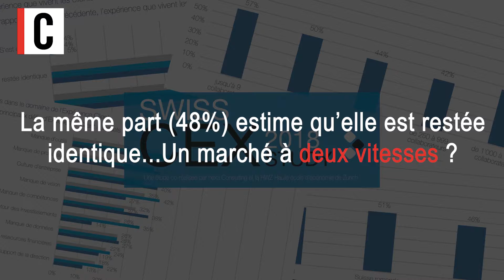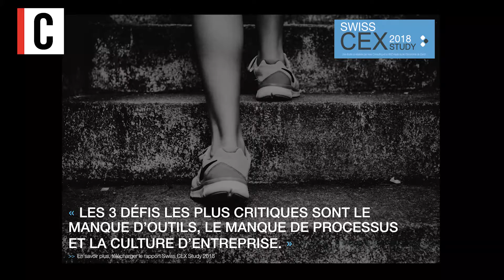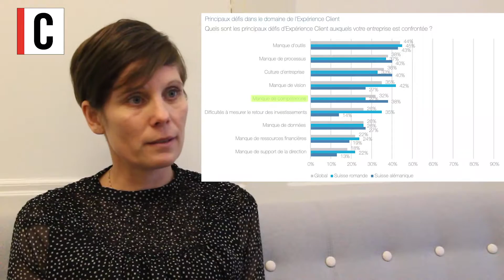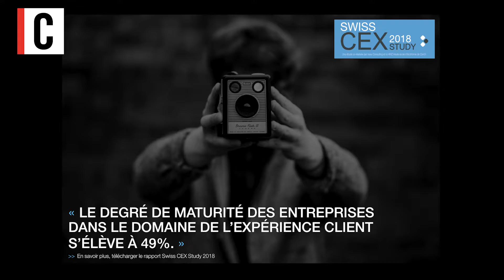Cominmag - eMag 1-19 - Présentation de la Swiss CEX Study 2018 avec Anne-Laure Vaudan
Pour l’édition 2018 de la Swiss CEX Study, nexa Consulting et la HWZ Hochschule für Wirtschaft Zürich reprennent les éléments qui ont fait le succès de la première édition. A nouveau passée au peigne fin, l’expérience client en Suisse gagne en importance auprès des entreprises par rapport à l’année dernière.
Nous avons rencontré Anne-Laure Vaudan, Managing Partner de la société nexa Consulting, pour nous éclairer les chiffres clés de cette nouvelle édition.

et dans notre édition Print huit fois par an !

Cominmag: Le B2B du marketing, de la communication et des médias